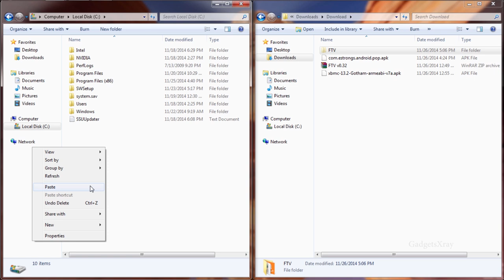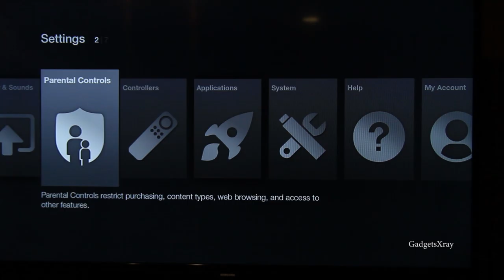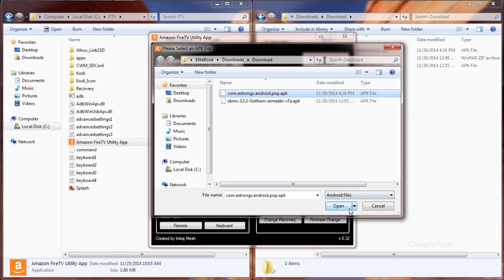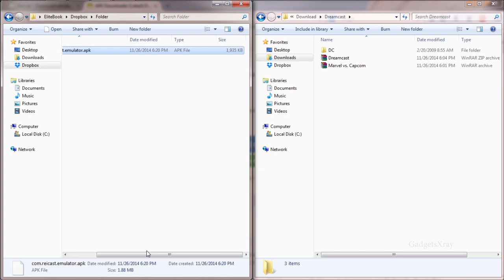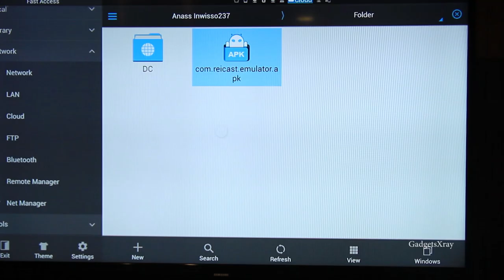Fire Tv Stick - How to Sideload and Install XBMC or any other app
GadgetsXray's: Easiest way to install any App to the Fire OS with Amazon Fire TV Utility App and Es File Explorer.